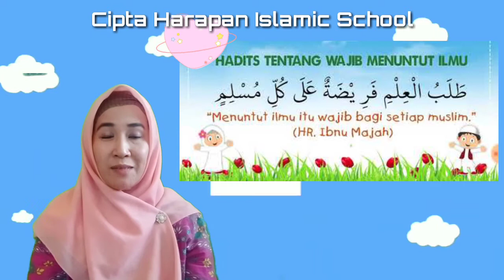Hadist Menuntut Ilmu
Hadist Anak#Hadist Menuntut Ilmu